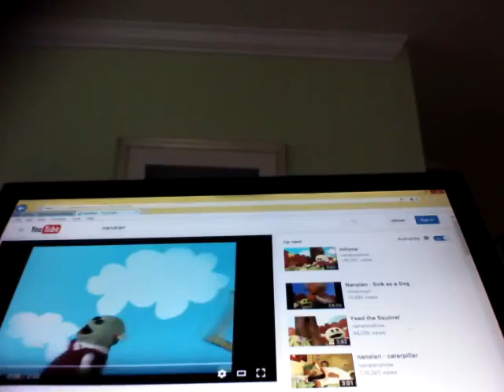Reviewing Nanalan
LoL best show of all time lolololololol